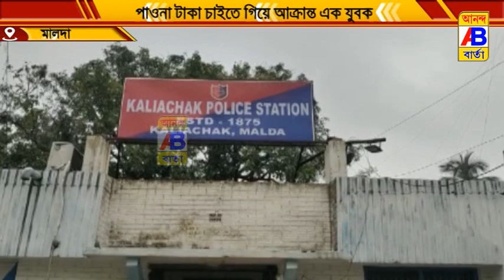পাওনা টাকা চাইতে গিয়ে প্রতিবেশীর হাতে আক্রান্ত